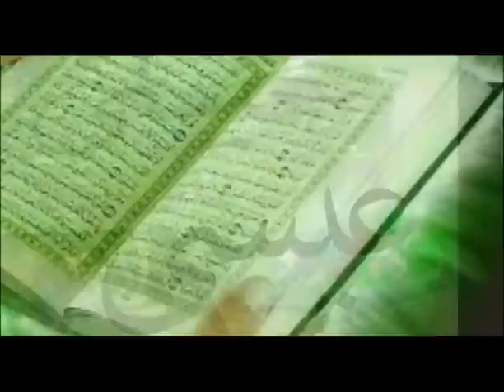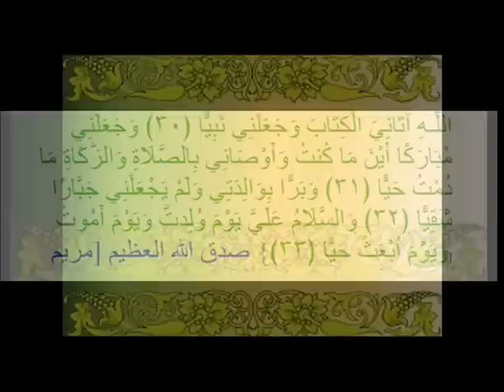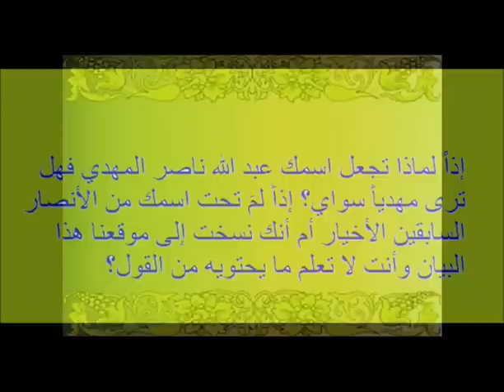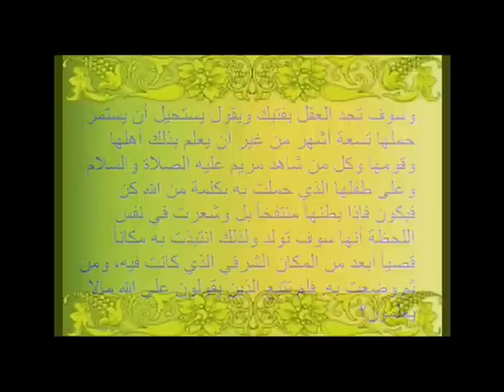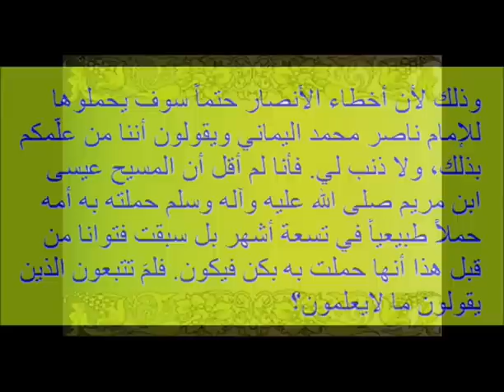مريم قول الحق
لحوار الامام المهدي المنتظر ناصر محمد اليماني